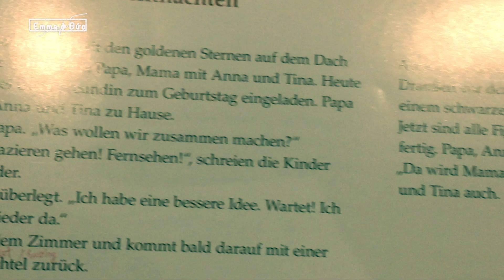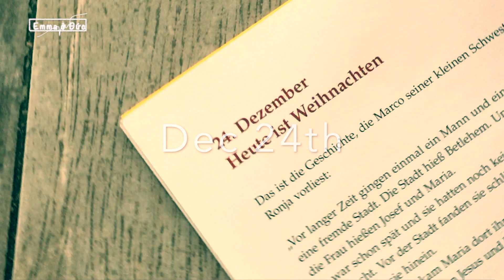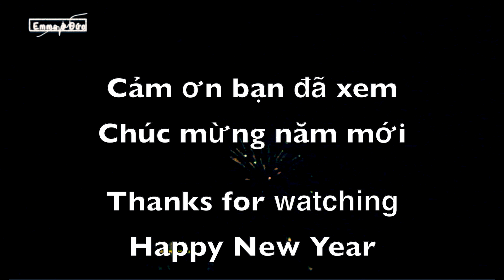Year End diary 2 | Living in Germany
0:15 Making Christmas Gift | Quà tặng Giáng Sinh
0:40 Christmas lights in Town | Phố về đêm
2:33 Cooking "Rolladen" and Christmas present | ngày Giáng Sinh
7:48 Happy New Year | Chúc Mừng Năm Mới